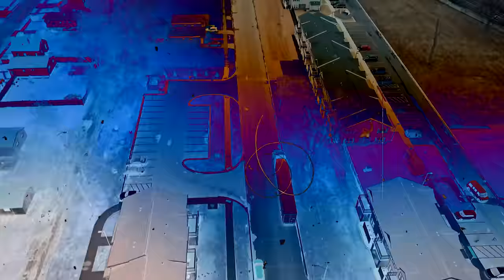Fwc Big Key "When I Be Out" (Official Video) Shot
Fwc Big Key "When I Be Out" (Officia Video) Shot by @Coney_Tv

Produced by @talibandz_spazzout